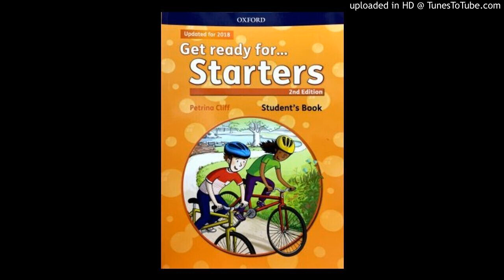05-GET READY 4 STARTERS